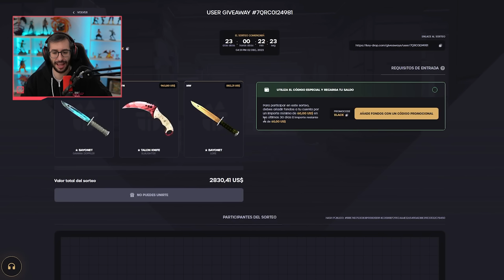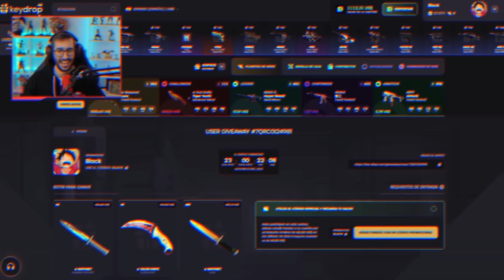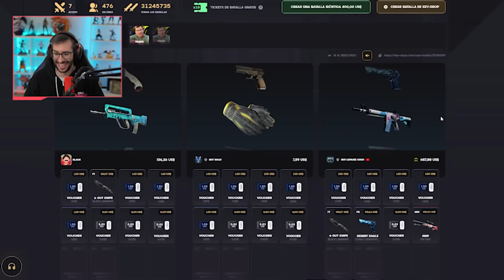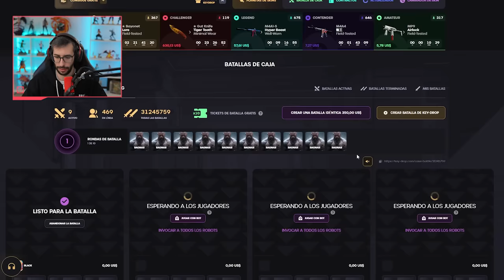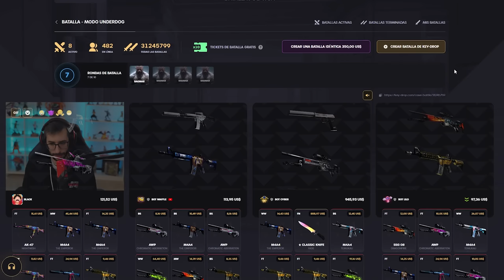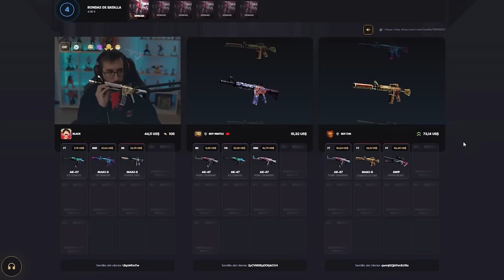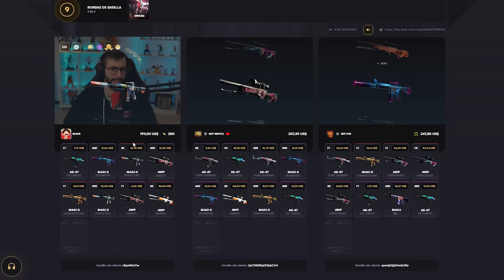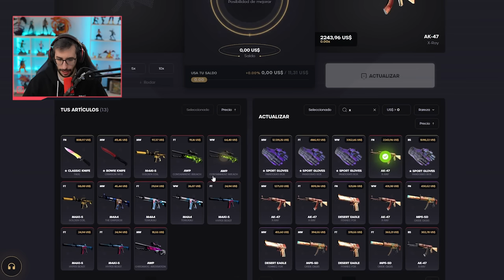MISION: ¡COMPLETAR MI INVENTARIO ROJO!